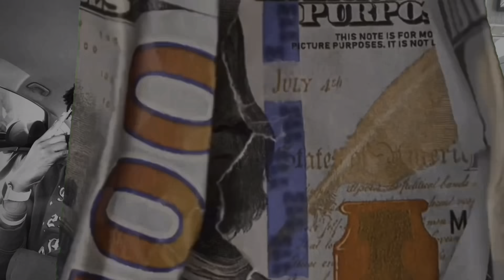VLOG: THIS HOW MY BIRTHDAY WENT 😳🔥